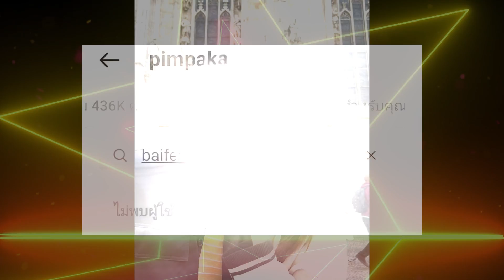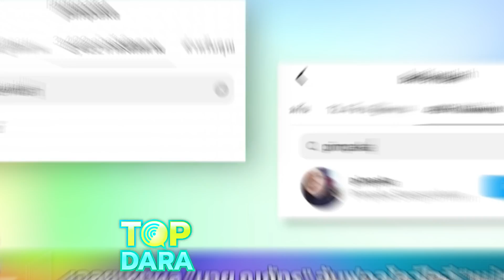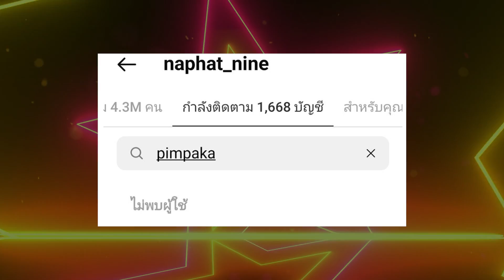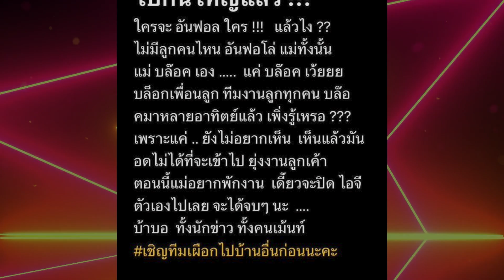“แม่หมู พิมพ์ผกา”พูดเคลียร์ ลั่นแม่บล็อกเอง จ่อปิด IG หลังเจอดราม่าอันฟอล “นาย-ใบเฟิร์น” | TOP DARA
ก่อนหน้านี้ทำเอาหลายคนตกใจว่าเกิดอะไรขึ้นกันแน่! หลังชาวเน็ตในโซเชียลพบว่า ”แม่หมู พิมพ์ผกา เสียงสมบุญ" คุณแม่ของพระเอกดัง "นาย ณภัทร" อันฟอลโลว์ไอจีแฟนสาว "ใบเฟิร์น พิมพ์ชนก ลือวิเศษไพบูลย์" ทั้งๆที่ผ่านมาเอ็นดู”ใบเฟิร์น”มาตลอด แถมตอนที่ยังไม่เป็นแฟนกัน ก็ออกตัวแรงอยากให้มาเป็นแฟนลูกชาย เพราะว่า”ใบเฟิร์น”เหมือนตัวเองตอนสาวๆ